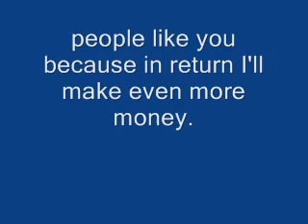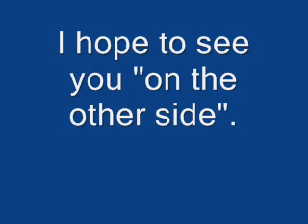You have nothing to loose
Hello,

Wouldn t it be great to be the hero in your family?

To Be able to never have to worry about money again...

have the ability to help anyone you choose...

Family, Friends, Church, Favorite Charity